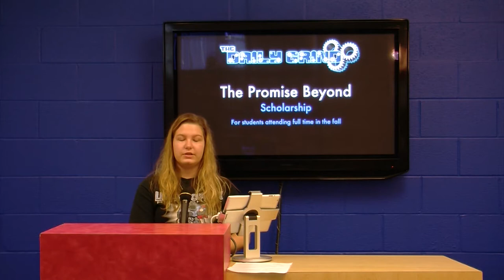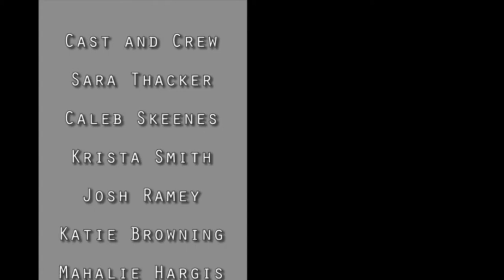The Daily Grind: Episode 30 - A Tribute to Erica